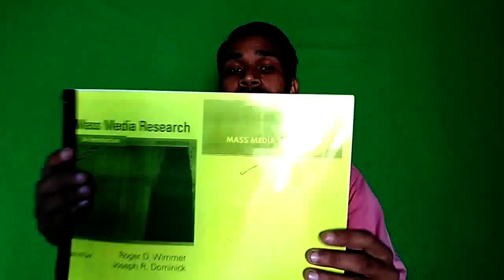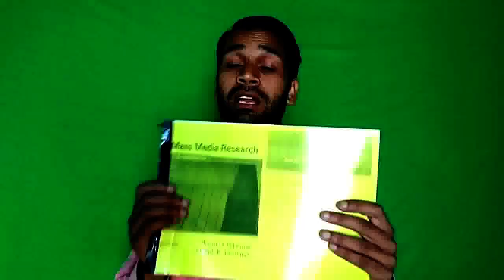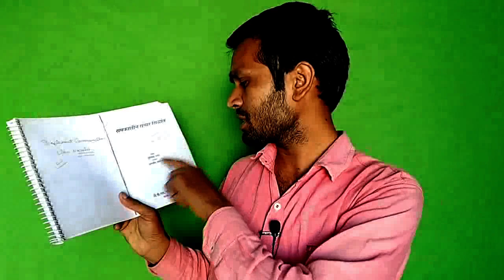Ugc Net Mass Communication Notes l Mass Communication Book In Hindi